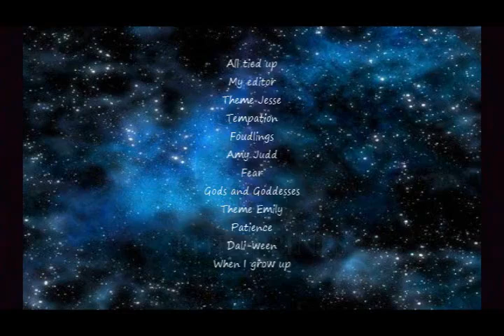Project X Year 1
2014
I've been collaborating with 6 phenomenal photographers from around the world on what we call 'Project X' (a group 365 project) even though we have 5 weeks 'til the end of the year here's our project! I picked my favorite 13 pieces from each photographer enjoy
here are some of the best from each photographer